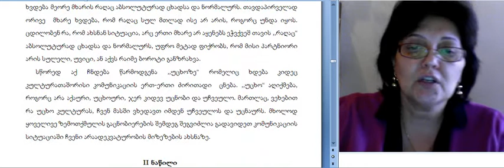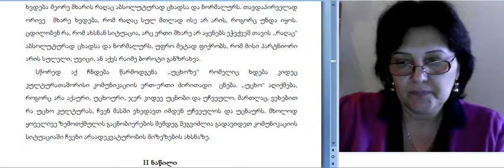მაია თევზაძე,კულტურათაშორისი ურთ.3.1